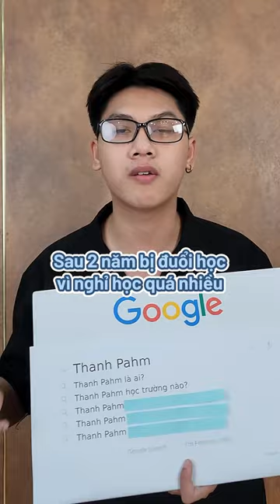Chúa hề Thành Pahm và những sự thật ảo ma canada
🔸Content + Reviewer: Công Đức
🔸Editor:

© Bản quyền thuộc về @donate69
© Copyright by @donate69. Please do not Reup
Timeline:
Key: review, danh gia, cong nghe, ducbiettuot, đức biết tuốt,